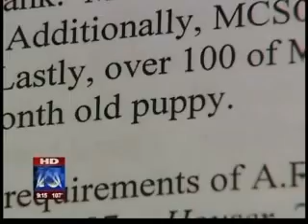Robert J Campos & Associates - Steven Seagal 1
Interview with Robert J Campos concerning his client's lawsuit against Steven Seagal and the Maricopa County Sheriffs department.